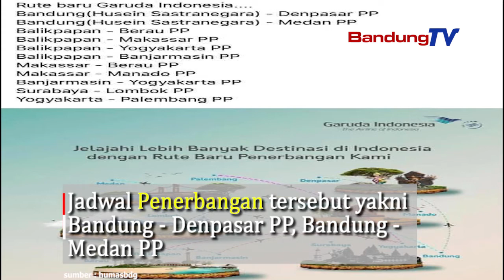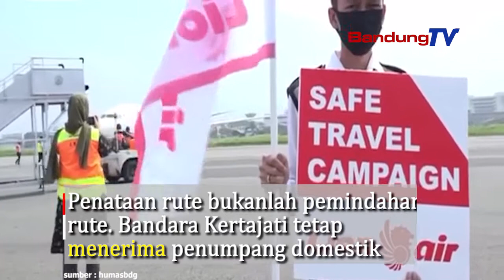Bandara Husein Sastranegara Kembali Terima Penerbangan Domestik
Boeing 737 milik Lion Air dari Bandara Sultan Hasanuddin Makassar, menjadi pesawat pertama mendarat di Kota Bandung. Pendaratan pertama tersebut disaksikan oleh Wakil Wali Kota Bandung, Yana Mulyana pada Kamis (20 Agustus 2020). Garuda Indonesia pun telah membuka jadwal penerbangan di Bandara Husein Sastranegara . Jadwal Penerbangan tersebut yakni Bandung - Denpasar PP, Bandung - Medan PP.
Wakil wali kota berharap pembukaan penerbangan pesawat jet bisa berlanjut dan roda ekonomi Kota Bandung bisa bangkit. Selama ini sektor pariwisata menyumbang sekitar 30 persen Penadapatan Asli Daerah (PAD) Kota Bandung. Sejak rute pesawat jet dialihkan ke Bandara Kertadjati, pariwisata Kota Bandung menjadi sektor yang paling terdampak.